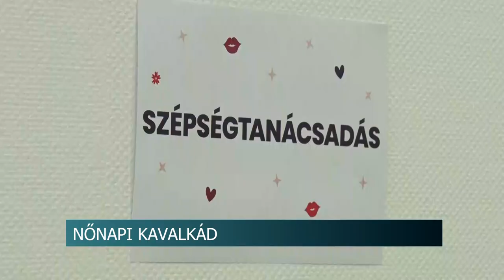Nőnapi Kavalkád - csajos cuccok, a nőiség kiteljesedése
Bemutatták a Babits Mihály Kulturális Központ és a Mentálhigiénés műhely által közösen szervezett nőnapi kavalkád részletes programját.